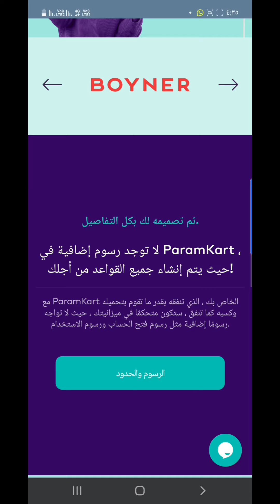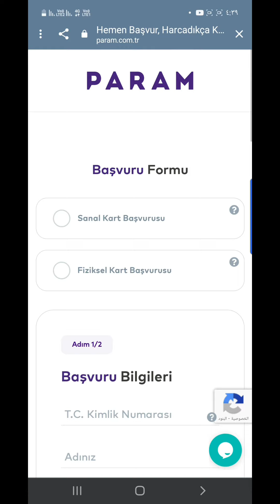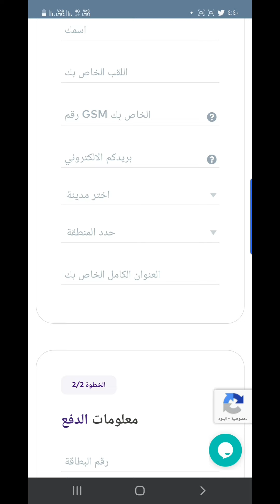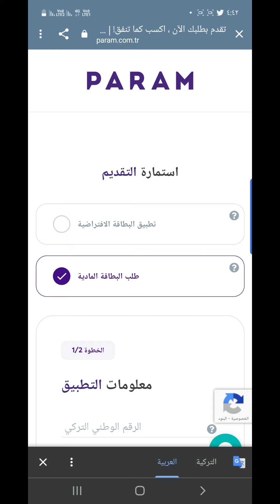فتح حساب بنك 2021 في تركيا بدقيقة من الهاتف بدون دفع مصاري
فتح_حساب_بنك_في_تركيا 2021،
طريقة فتح حساب بنكي من الهاتف بتركيا،
طريقة التسجيل لفتح حساب بنك 2021 ،
وصل الكرت البنك الى المنزل خلال ثلاثة أيام ،

معلومات وخدمات مهمة للسوريين والعرب في تركيا،

 ☪️ روابط مواقع صفحات تركيا الغد لتواصل ☪️